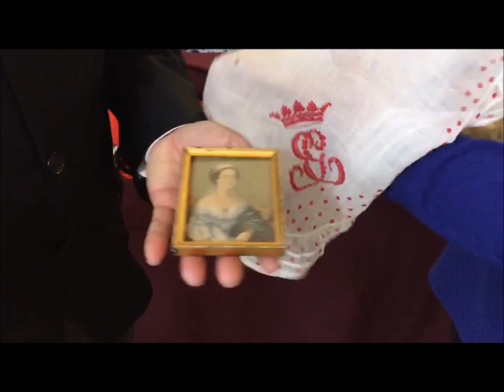'Mademoiselle Mimi' - First-Generation Huret Doll Seminar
Watch 'Mademoiselle Mimi' - a first-generation Huret doll seminar with Sheryl Williams and Michael Canadas filmed live at The Grovian Doll Museum | Look, learn, & share!